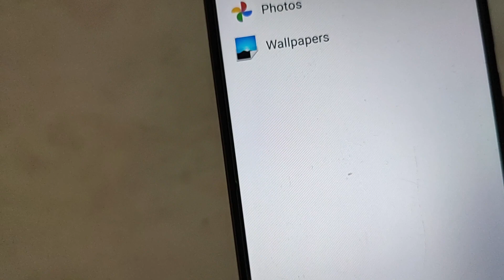How to change wallpaper in LAVA blaze pro, LAVA blaze pro wallpaper settings